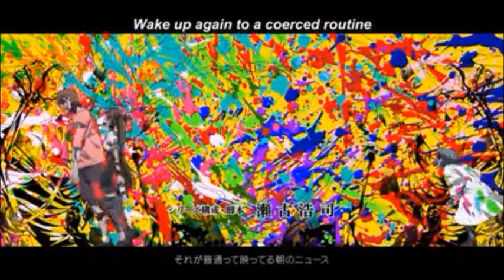Zom 100: The Most Fun Zombie Apocalypse EVER! 🧟‍♀️🧟‍♂️🌟🏍️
Today we're covering a newer anime title, Zom 100: Bucket of the List of the Dead! This comedy anime follows a young man who's been overworked at his corporate job for three years. He went from exited to newbie to workaholic zombie who dread going to work everyday. Until one day he discovers that a Zombie Apocalypse has already started. Meaning that he never has to go back to work EVER AGAIN!!! 🤣